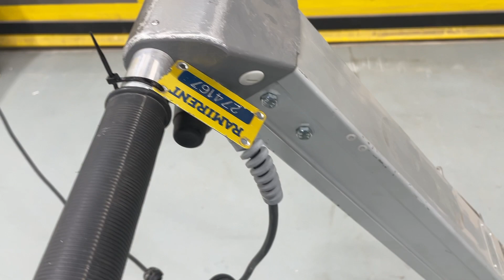Köp Golvslip el ABS 833 på Klaravik